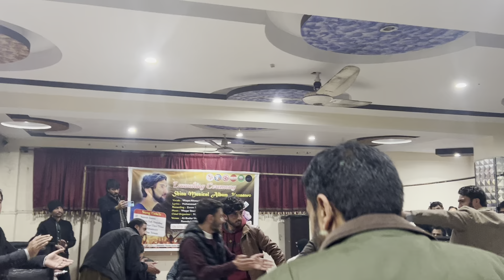Yoon | Ariyan arri new video song 2023 | shina point